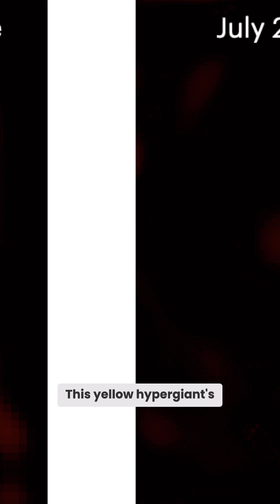Top 5 Biggest Stars in the Universe! 🌟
These are the Top 5 Biggest Stars in the Universe! 🌟 Stephenson 2-18, UY Scuti, and more—these cosmic giants could swallow our Solar System! Which star shocks you the most? 🌌